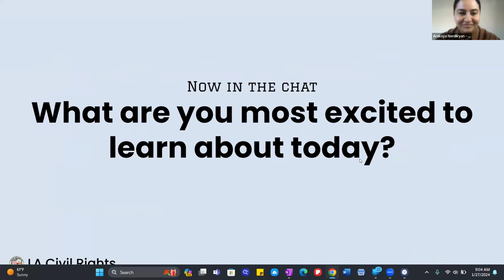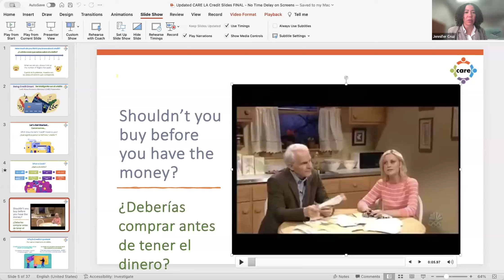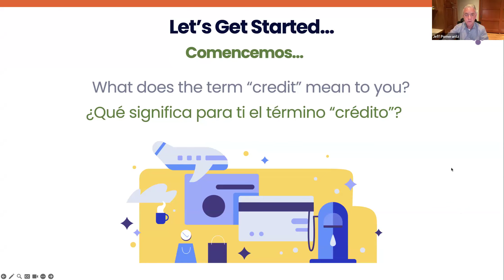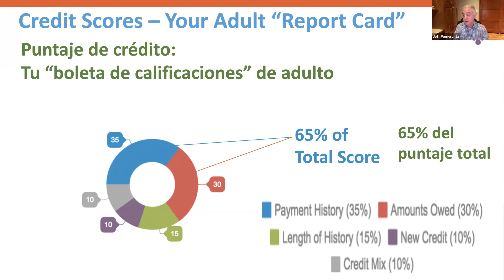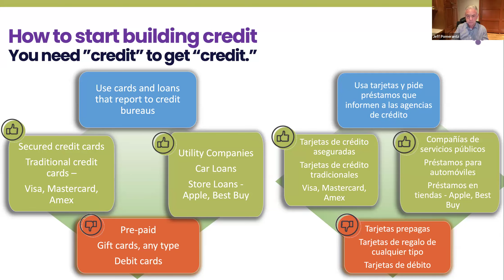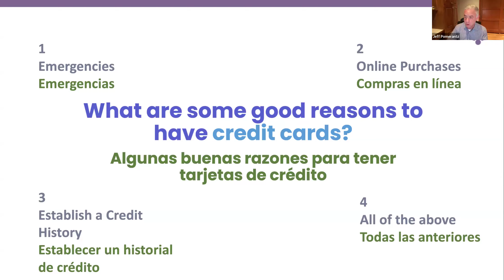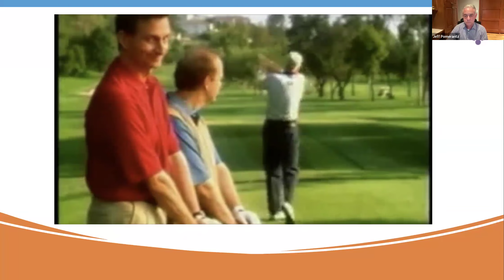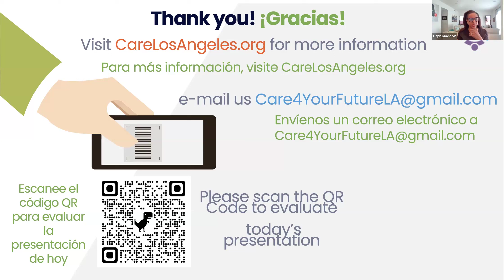Truth in Credit Webinar 2024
On February 27, 2024, LA Civil Rights and Credit Abuse Resistance Education (CARE) and California Council on Economic Education held a webinar on the basic principles of credit and helped individuals get familiar with credit cards, how to build credit, and more.

Through our Upward Mobility programming, LA Civil Rights build pipelines to help Angelenos reach the middle class and beyond. Past events include LA Law Day and homeowners seminar.